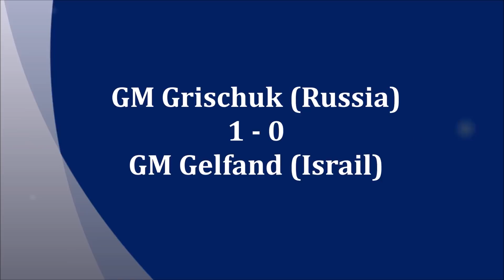GM Grischuk (Russia) - GM Gelfand (Israil) 2014 FF NE PGN